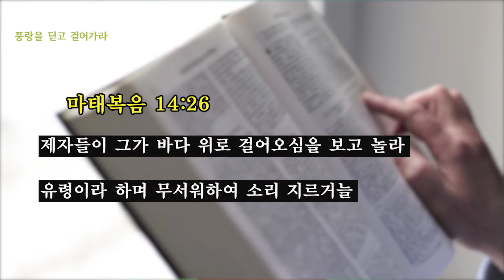[금주의 말씀] 풍랑을 딛고 걸어가라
'배가 이미 육지에서 수 리나 떠나서 바람이 거스르므로 물결로 말미암아 고난을 당하더라'
'밤 사경에 예수께서 바다 위로 걸어서 제자들에게 오시니'
'제자들이 그가 바다 위로 걸어오심을 보고 놀라 유령이라 하며 무서워하여 소리 지르거늘'
'예수께서 즉시 이르시되 안심하라 나니 두려워하지 말라'

마태복음 14장 24절부터 27절까지 '풍랑을 딛고 걸어가라' 란 주제의 말씀입니다.